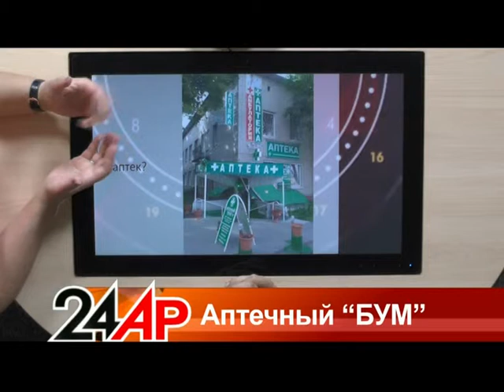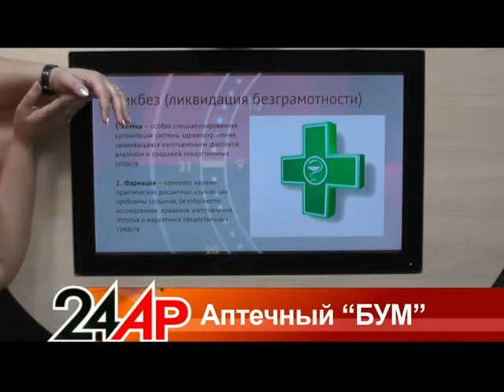Актуальный разговор - "Аптечный бум"